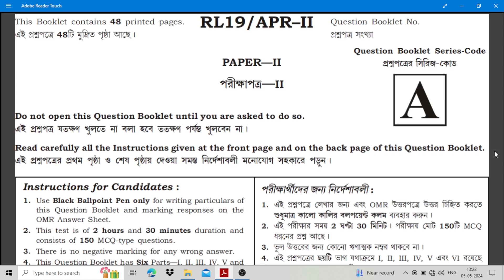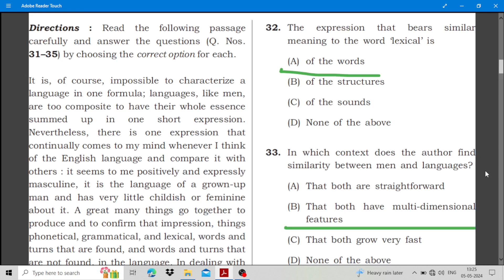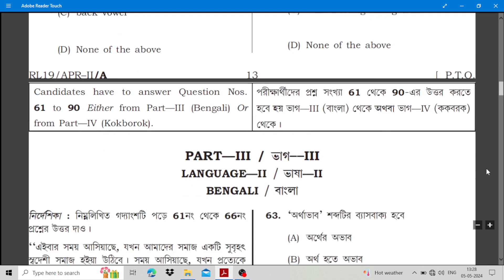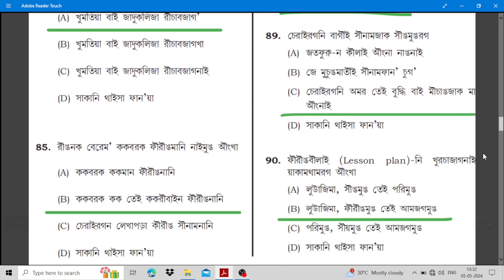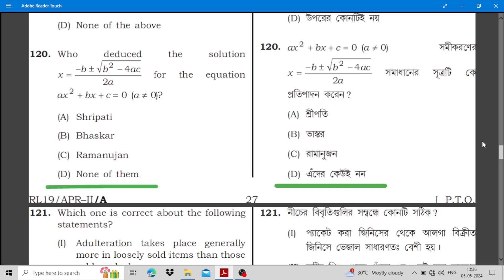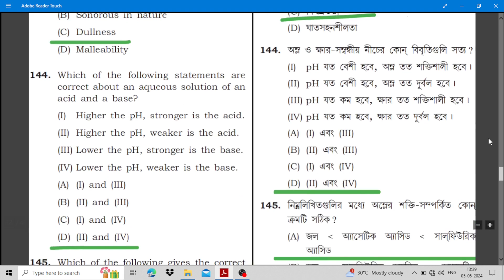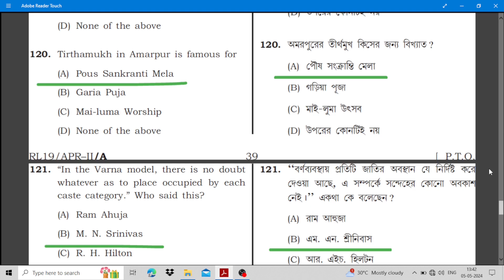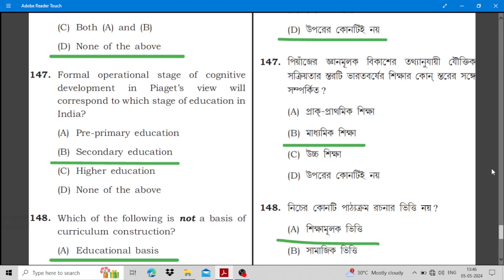TET 2 Questions And Answers Of 2019 II Booklet- A II 2024 II Tripura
Urmi Debbarma
From Tripura